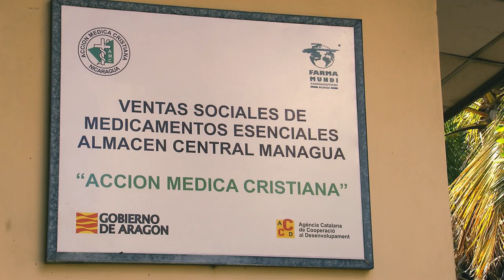Churches Connect in Nicaraguan Medical Mission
AMC deploys an integrated health model in the Caribbean Coastal Region that builds local capacity in health, nutrition, sustainable agriculture, water and sanitation, and leadership development in the Central American nation.